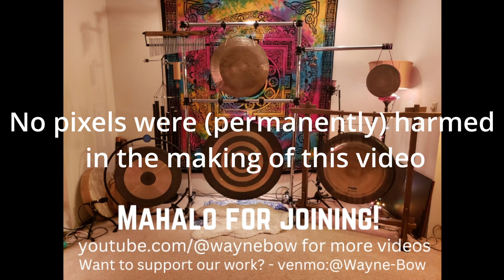Remix - 2024-3-30 Saturday Sound Journey